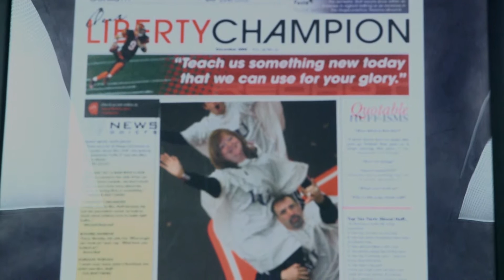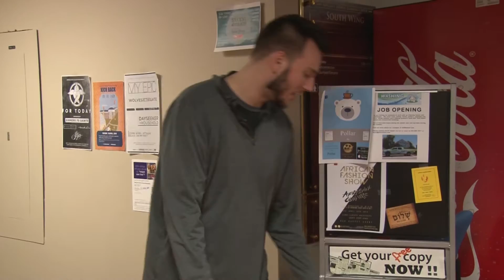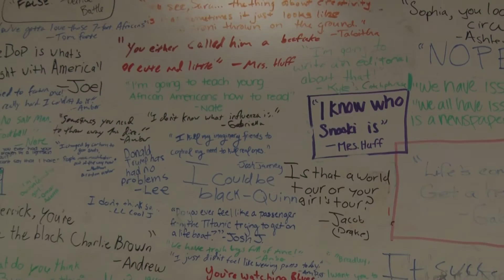Article #5 (Broadcast #2)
JOUR 485 Investigative Reporting